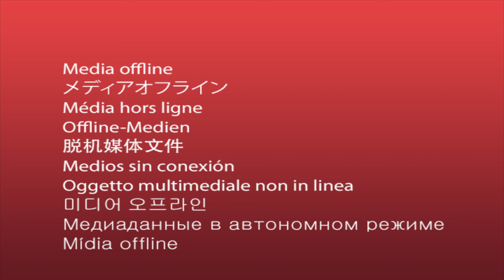Tutorial Music Design Background Concept I Adobe Illustrator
NOTE:

New learning videos will be uploaded on Monday and Friday.